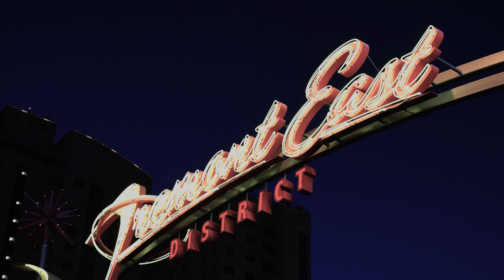DTLV SIGNS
Love the streets of downtown Las Vegas.

Promo Video Only

Ursa mini 4k, Canon Lens 24 70 mm, Prores hq, Graded on Premiere